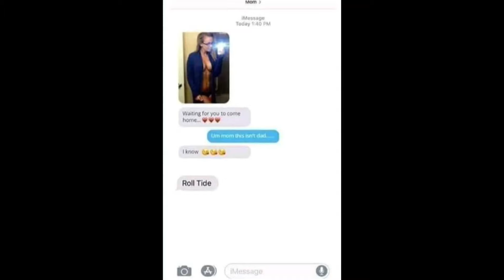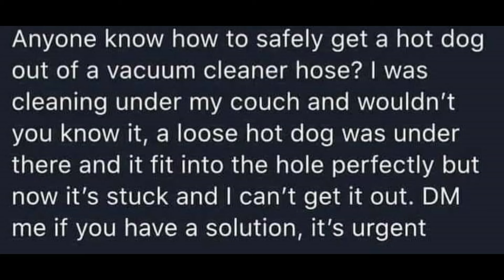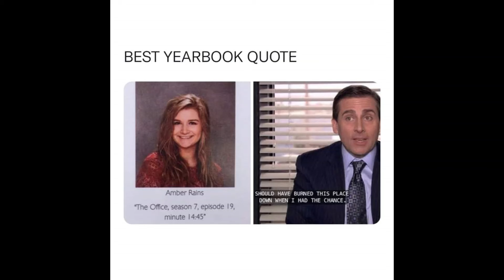Funniest memes on the internet #358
I will have free content (similar to what video's you are used to now. As well as paid content which will be the more adult version videos plus, you will have access to all of the images from these videos, so you don't have to screen shot the entire video).